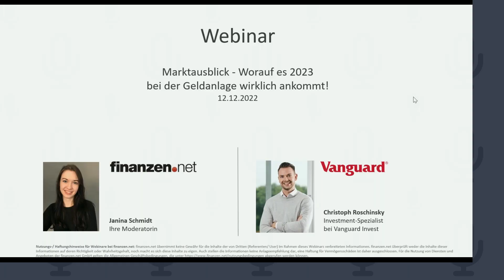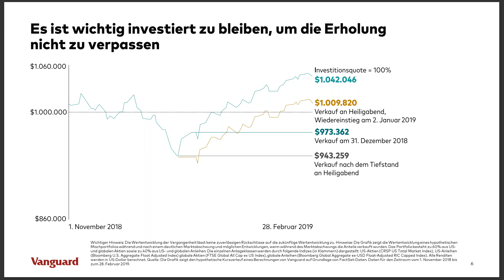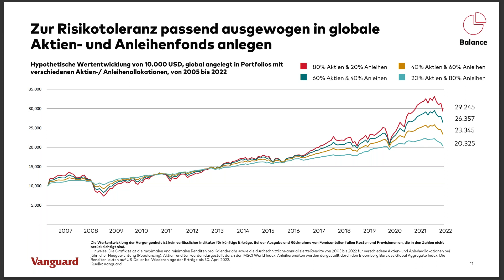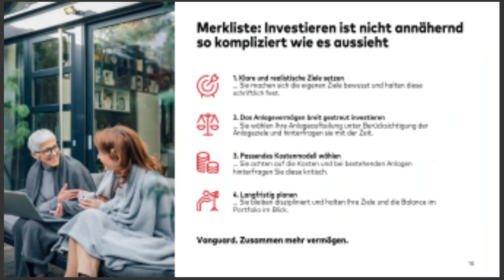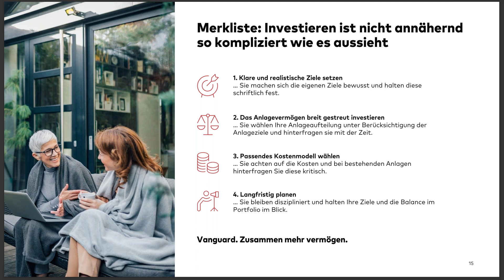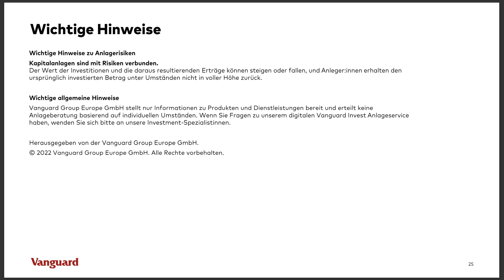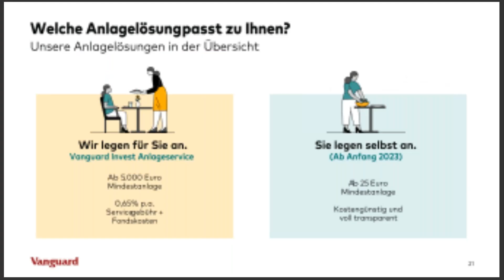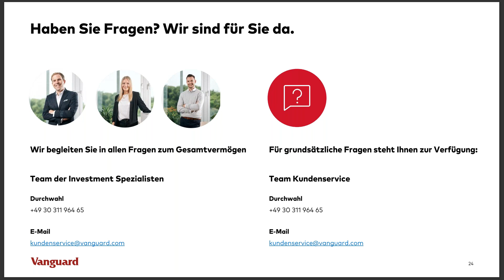Marktausblick: Worauf es 2023 bei der Geldanlage wirklich ankommt!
Die Börsennachrichten sind gerade eher beunruhigend und werfen bei Anlegern einige Fragen auf. Welche Assets lohnen sich? Wie geht es an den Märkten weiter? Im Online-Seminar haben Sie die Chance erhalten, Ihre Fragen einem Investment-Spezialisten zu stellen!